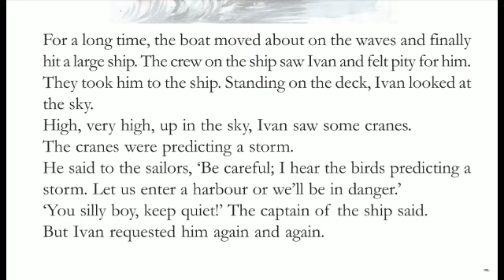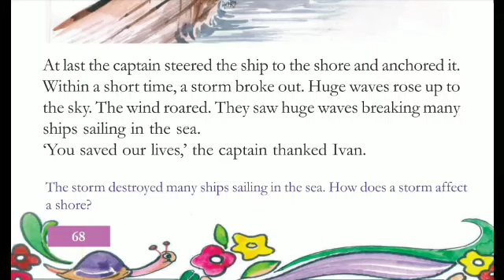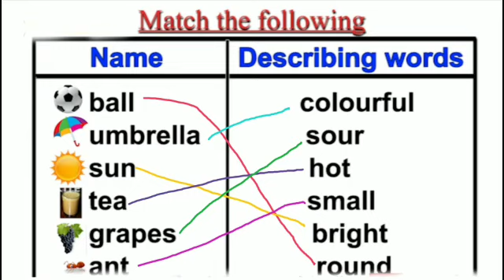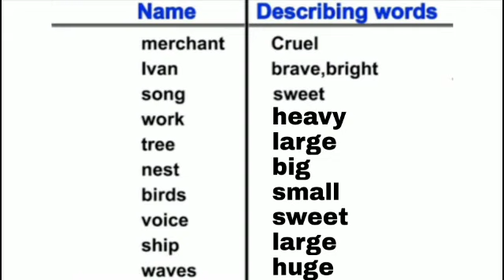Victers Class 4 English worksheet February 19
Victers Class 4 English worksheet February 19 answered